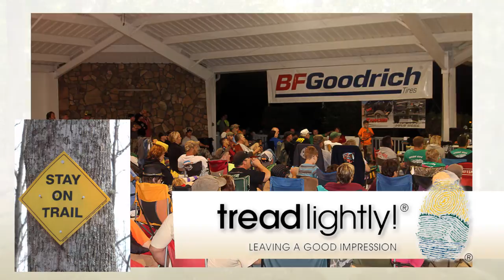29th Annual Dixie Run hosted by the Southern Four Wheel Drive Association -SFWDA.org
Register today for Dixie Run 29, September 24-27, 2015 at Golden Mountain Park, Sparta, TN.

Join the Southern Four Wheel Drive Association for the 29th premiere Southeastern U.S. fun trail riding event at Golden Mountain Park, September 24-27, 2015 and support Dixie Run 2015. Dixie Run is one of two core events for SFWDA each year and this year's event will be the 29th year and best ever.

Our event schedule will include Excursion rides on Friday afternoon and Saturday to some beautiful scenic local vistas; scheduled trail rides at Golden Mountain Park all weekend; a fun and challenging uphill rock course; and several scheduled Ladies Only rides for all size vehicles.

Dixie Run 2015 will also include a Kids play area and other family friendly activities including the Georgia Bounty Runners Saturday afternoon of fun. SFWDA will sponsor educational opportunities throughout the weekend in conjunction with the trail rides to promote the core values of responsible wheeling.

All pricing includes access to the trails at Golden Mountain Park, a Saturday night dinner, and camping on site. SFWDA and our supporting Business Partners will be supporting a raffle on Saturday evening. Some fun
new things are being planned and we will be sharing more details soon.

Come join us and share a great weekend on the Cumberland plateau in Middle Tennessee and support the Southern Four Wheel Drive Association this great legacy event, Dixie Run 2015.